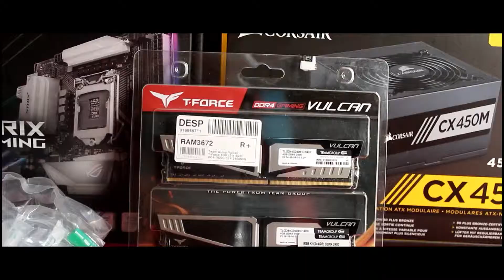Building her first Gaming PC!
My girlfriend finally got round to buying and building her first gaming PC. Of course I gave her a hand but in my spare few moments, I got these shots

Filmed on a Canon 650D, 18-55mm lens